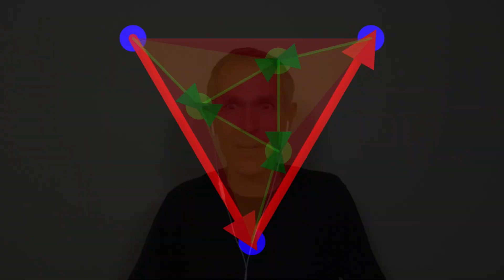How to draw the hypergraph in Wolfram Physics with Jonathan Gorard - The Last Theory # 030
The hypergraph is the universe.

So if we want to see the universe, we need only draw the hypergraph.

The question is: how?

The nodes and edges of the hypergraph are determined by the rules of Wolfram Physics. But how we draw those nodes and edges is not determined.

The drawing of the hypergraph is not the universe, it’s just a way of visualizing the universe.

So I asked Jonathan Gorard how we might decide where to position the nodes and edges when we draw the hypergraph, so that we can see what’s really going on in Wolfram Physics.

Jonathan Gorard

People mentioned by Jonathan

• Plotting the evolution of a Wolfram Model in 3-dimensions by Dugan Hammock
• Temporally coherent animations of the evolution of Wolfram Models by Dugan Hammock

Concepts mentioned by Jonathan

Prefer to listen to the audio? Search for The Last Theory in your podcast player, or listen